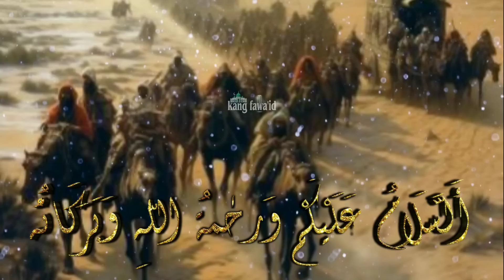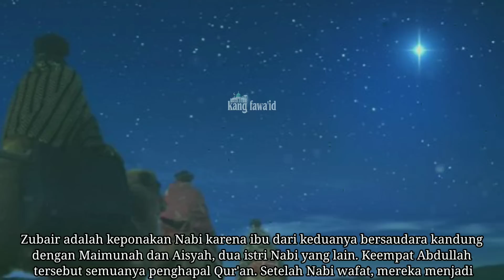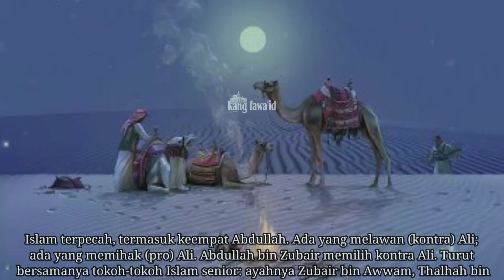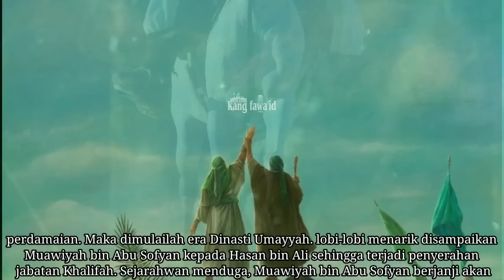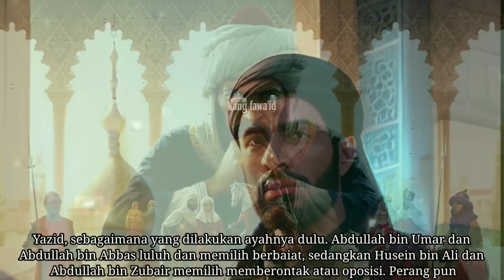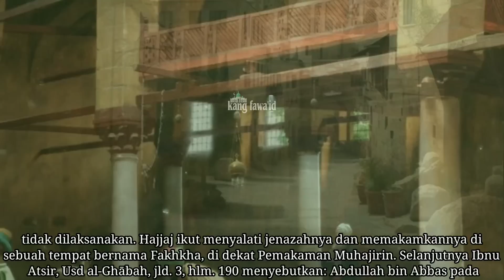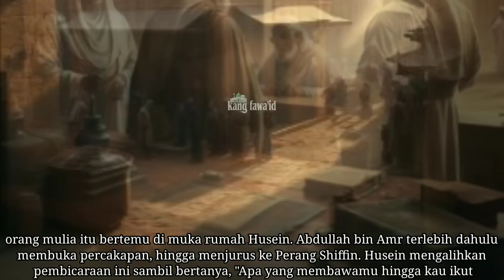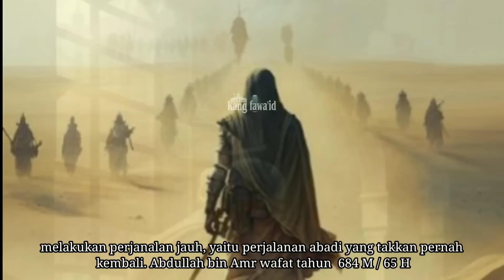Sejarah perselisihan politik sahabat nabi empat Abdullah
Assalamu'alaikum...? Di dalam kajian ini, kami menceritakan Sejarah perselisihan politik sahabat nabi empat Abdullah